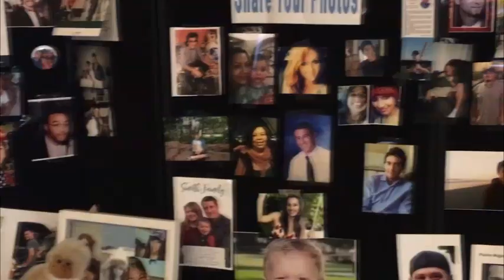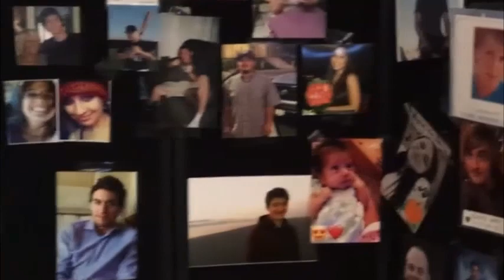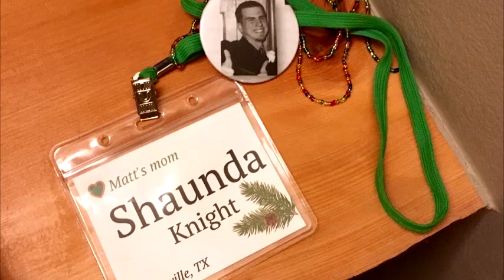Something Greater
To all of you who have partnered with us, know you are a part of something greater...